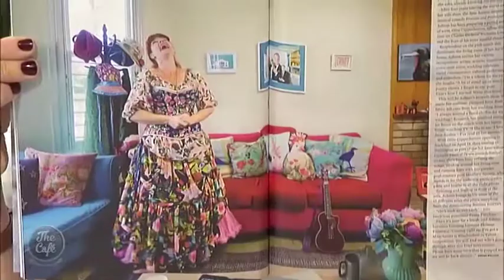MC, Comedienne and Actor Penny Ashton Joins Us!